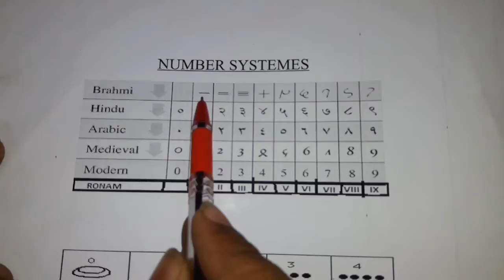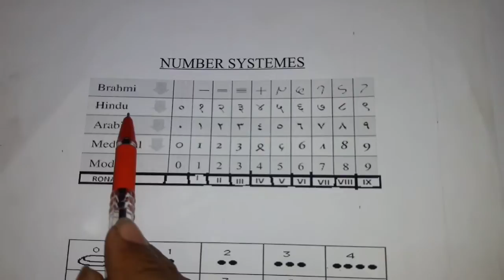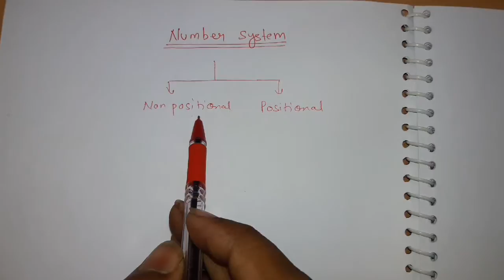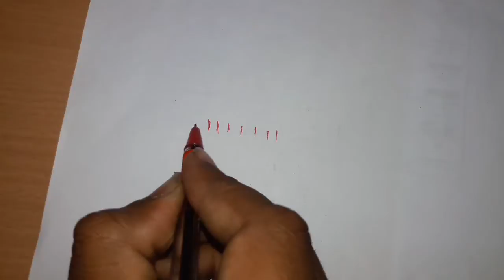digital number system||computer number system||positional and non positional number system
digital number system, computer number system, positional and nonpositional number system, difference between positional and non positional number system, different type of number system, number system for competitive Exams
this video is based on number system method. number system is an method for counting things.in this video we have explain different type of number system method like positional number system and non positional number system method, digital number system,computer number system method, stone counting method,finger counting method,digital number system,octal number system, hexa decimal number system, binary number system.
this video will helpful for class 10, class 12, JEE, and all competitive exams.

in this video i have explain very basic tips of casing capping. by which any buddy can do this wiring . so please watch and like the video